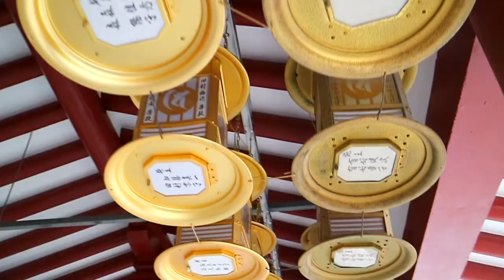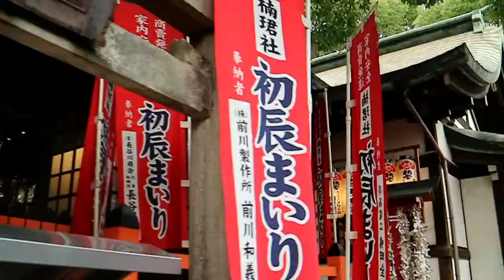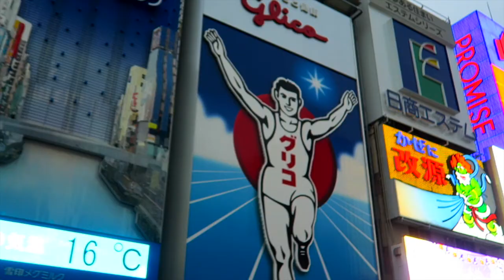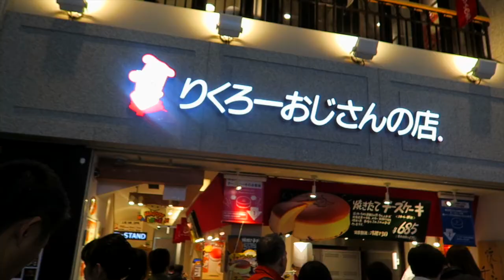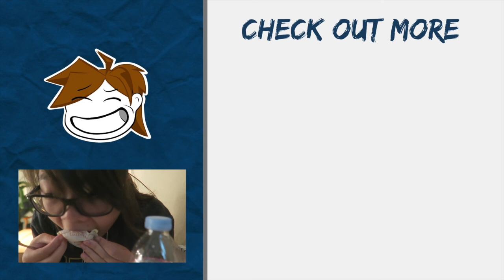Exploring Osaka- Castle and Rikuro Cheesecake | Japan | Travel Vlog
Explored Osaka today. First went to Osaka Castle in the morning. Went to Shitenno-ji a buddhist temple with a pagoda. After that headed to another shrine, Sumiyoshi Taisha with the gorgeous red Sorihashi Bridge. Finally had ramen in Japan at Ippudo and then headed over to dotonburi street. Found the jiggly cheesecake from rikuro's and it was delicious.

Features:
0:24 Osaka Castle
3:40 Shitenno-ji Temple
5:08 Sumiyoshi Taisha, Sorihashi Bridge
6:11 Ippudo Ramen
7:24 Dotonburi Street (Glica Man)
8:09 Uncle Rikuro Jiggly Cheesecake